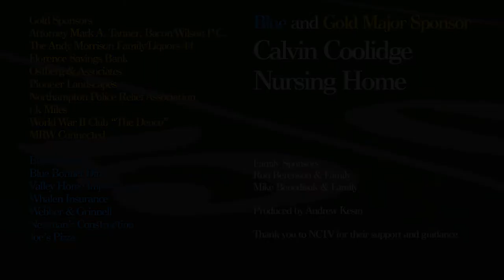Northampton Youth Football League: Juniors 9/22/2012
Does the NFL referee debacle have you yearning for some quality football? Well wait no more: the Northampton Youth Football League is cruising along in the 2012 season! In this game, the Northampton Blue Devil Juniors take on the Springfield Wild Cats at Smith Vocational High School on September 22nd, 2012.